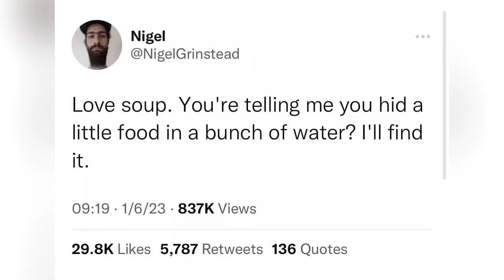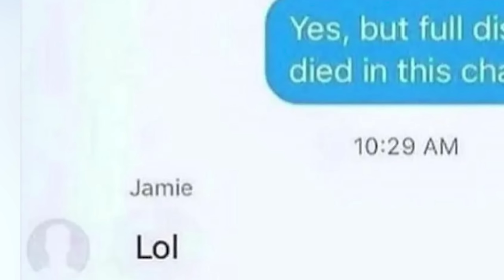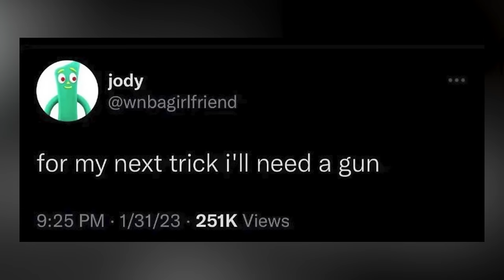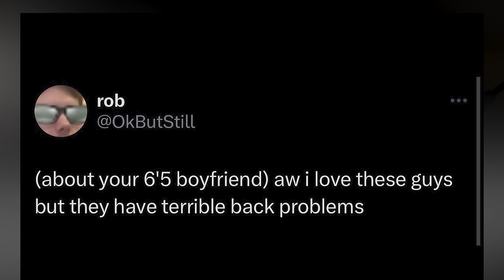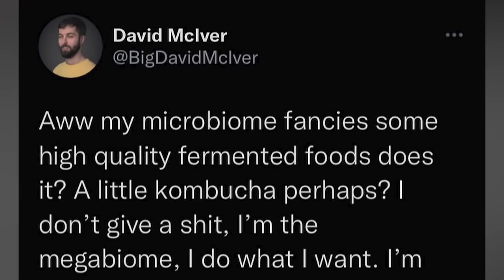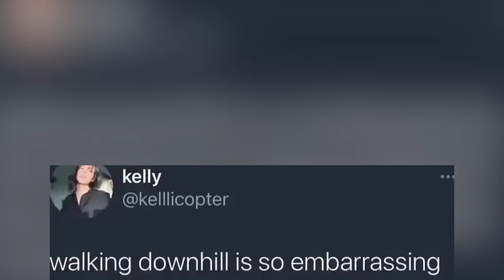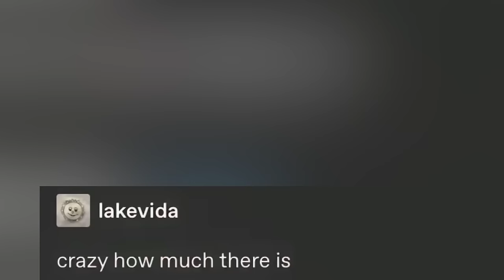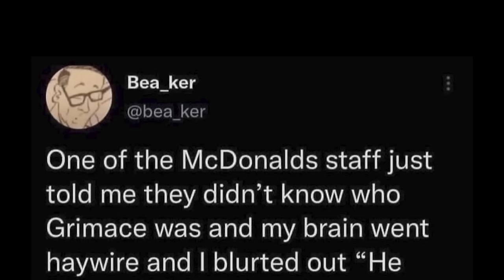the best memes of 2023 (meme movie)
here's to a great year friends. love you.